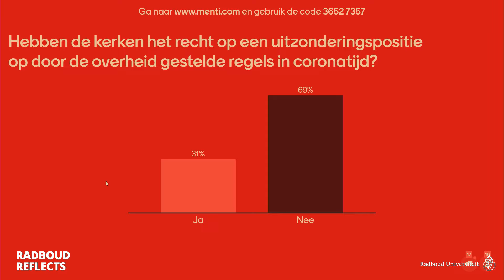Kerken open in coronatijd | Met o.a. Annemarieke van der Woude en Ronald Tinnevelt, redetwist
Terwijl alle publieke ruimtes op last van de overheid gesloten zijn, mogen kerken open blijven en vieringen houden. Is dat terecht? Nee, zegt rechtsfilosoof Ronald Tinnevelt, er is geen reden om kerken anders te behandelen dan restaurants, musea en bioscopen. Ja, zegt theoloog Annemarieke van der Woude, kerken zijn plekken van bezinning en verbeelding en daar hebben we juist nu behoefte aan. Op basis van prikkelende stellingen kruisen beide sprekers de spreekwoordelijke degens over de openstelling van kerken in coronatijd. Doe als deelnemer actief mee en beslis, samen met opperrechter Sophie van Bijsterveld, wie deze Redetwist wint!

Timestamps:
0:00 - Introductie
4:51 - Opening Sophie van Bijsterveld
10:01 - Pleidooi Ronald Tinnevelt
29:03 - Pleidooi Annemarieke van der Woude
49:12 - Discussie
1:18:38 - Eindpleidooi
1:24:20 - Conclusie

Kerken open in coronatijd | Redetwist met theoloog Annemarieke van der Woude, rechtsfilosoof Ronald Tinnevelt en jurist Sophie van Bijsterveld | Maandag 10 mei 2021| 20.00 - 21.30 uur | Livestream | Radboud Reflects